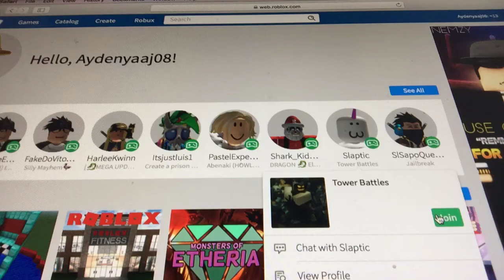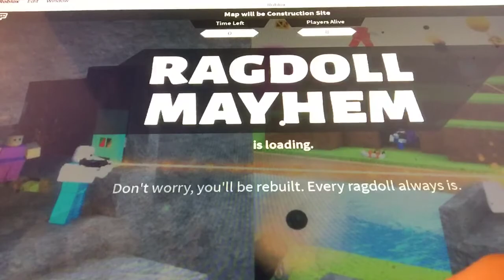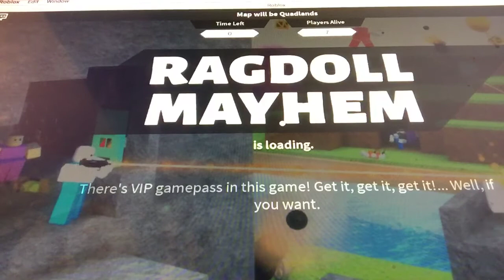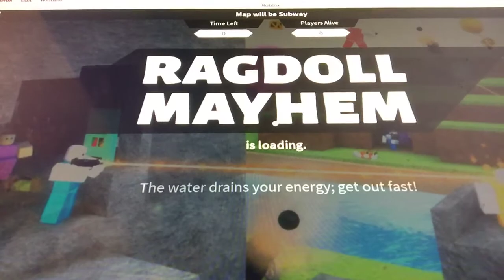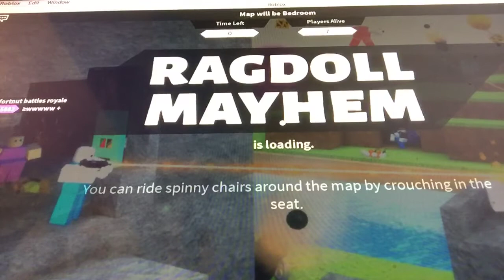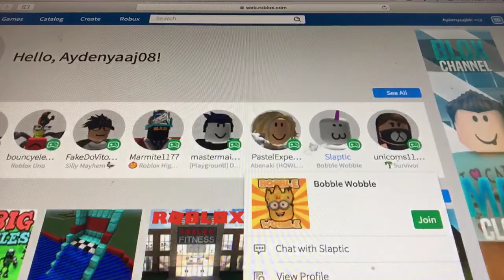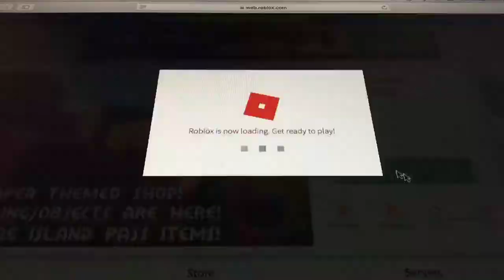Long to lox again